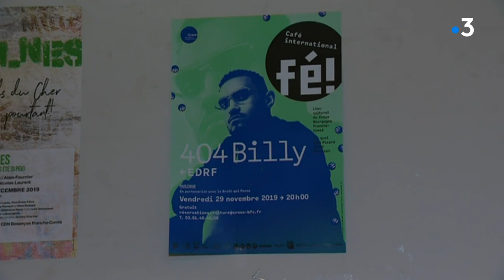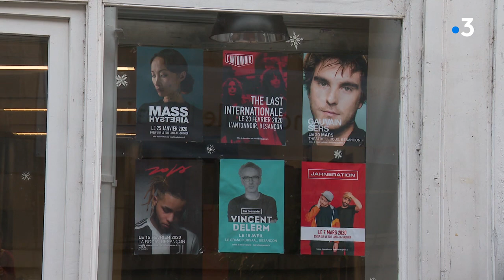Feuilleton. Les sociétés de production 4/4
Elie Semoun revient pour la troisième fois à Besançon et ça n'est pas par hasard...La ville accueille un nombre de spectacles au dessus de la moyenne des villes de cette taille et les deux sociétés de production qui l'anime y sont forcément pour quelque chose...

avec
Karim Roukeb
Gérant de LBQP
Dylan alias EDRF
Nauréma
Responsable communication de LBQP
Hamid Asseila
Créateur de NG Productions
Karim Roukeb
Gérant de LBQP
Hamid Asseila
Elie Semoun